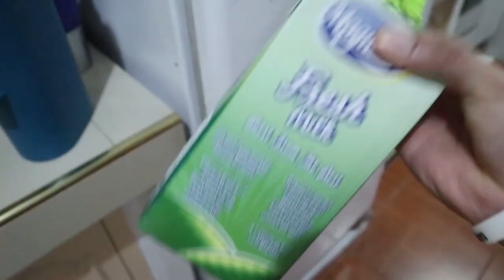PUSH DAY + DIY MASS GAINER